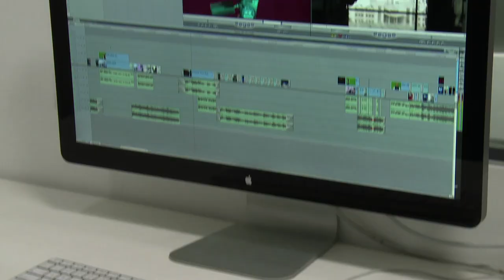Facilities at Amity School of Film & Drama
It is always easy for an aspirant to learn Film making in studio like ambience.

We mostly train by using our world class in-house facilities & equipment's like:

Film Studio,

Chroma Studio,

Editing Room,

Multi-Cam Shooting Setup

Full Frame Cinema Line Camera & DLSR

Equipment's for Cinematography

Animation Lab.

Our students can also avail the benefits of the Central Library, Multiple Cafeterias, Hostel Facility etc.